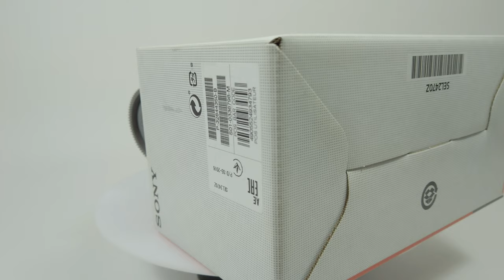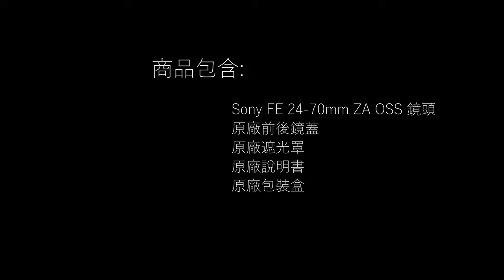Sony FE 24 70mm ZA OSS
商品包含:
Sony FE 24-70mm ZA OSS 鏡頭
原廠前後鏡蓋
原廠遮光罩
原廠說明書
原廠包裝盒